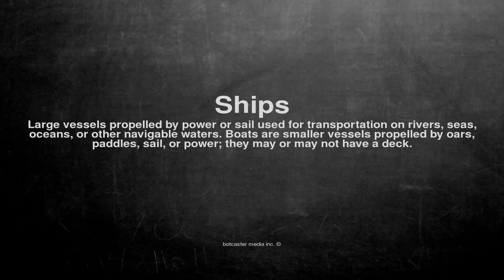Medical vocabulary: What does Ships mean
What does Ships mean in English?